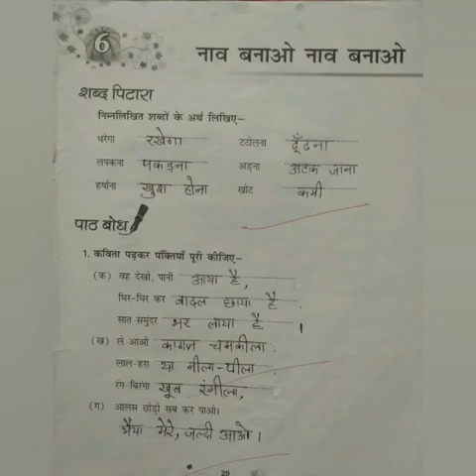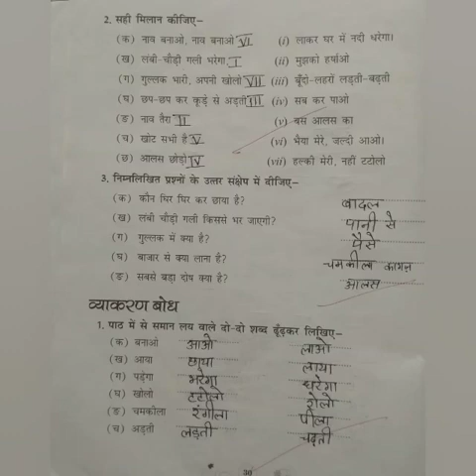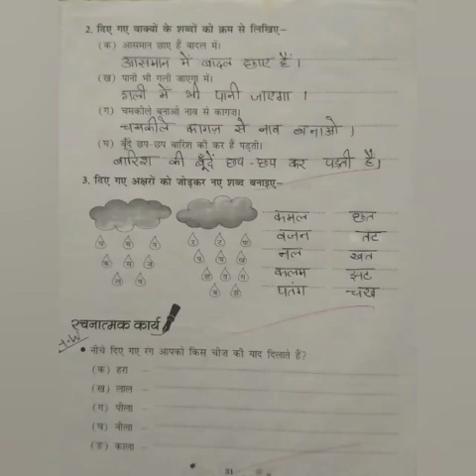SVM CBSE || STD - 4 || Hindi || Reteaching Lesson - 6 || नाव बनाओ नाव बनाओ